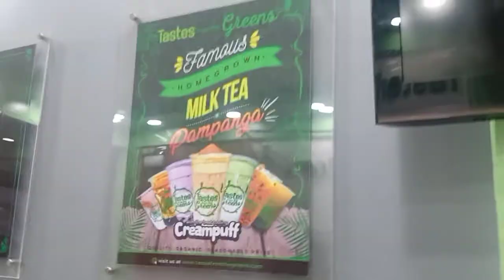Milktea supreme.Taste from the greens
I have decided to do some product review with my kids because i want them to appreciate the true taste of life and food.